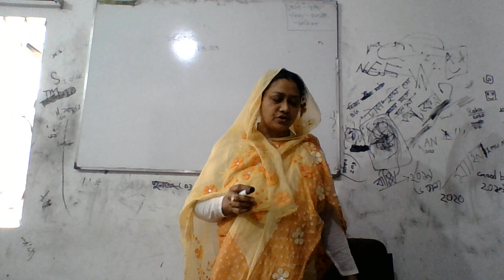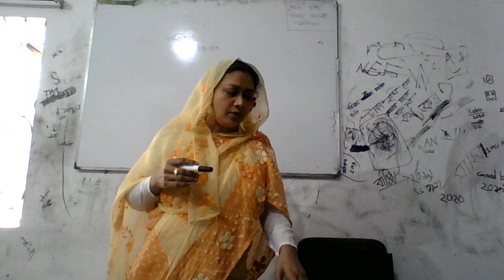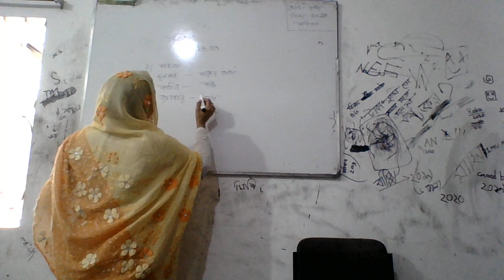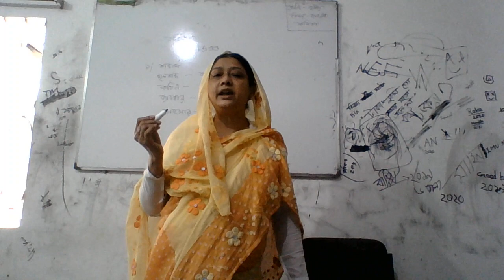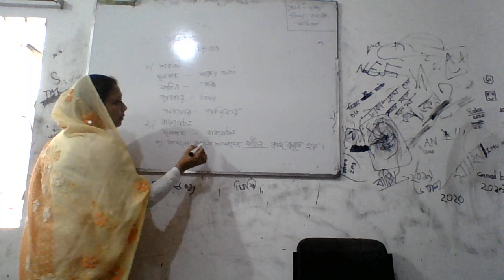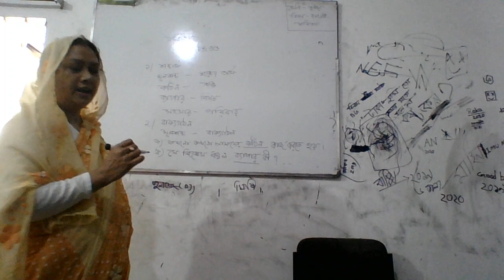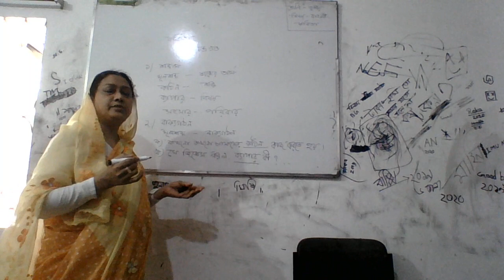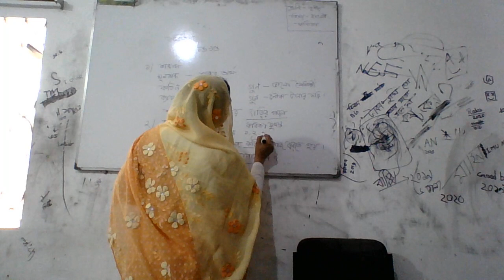৩য় শ্রেনি বাংলা লেকচার ১ তারিখঃ ১৩/৬/২০২০